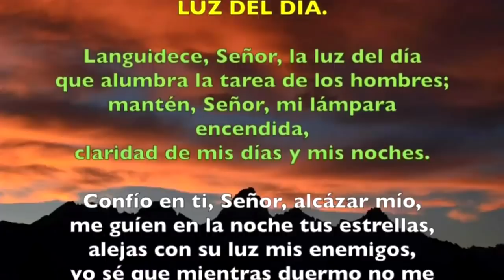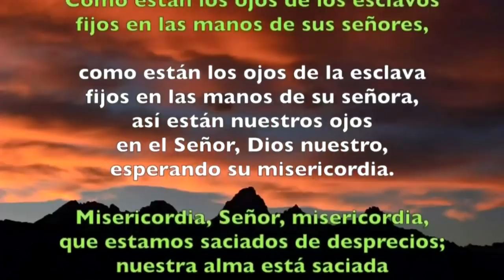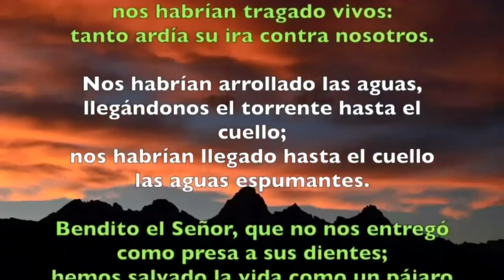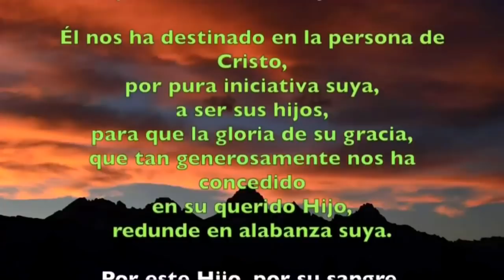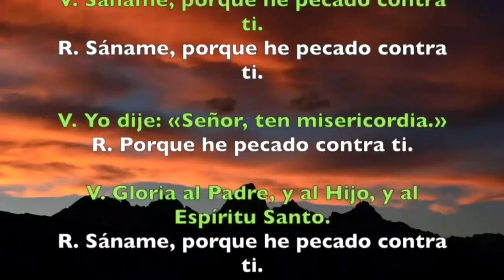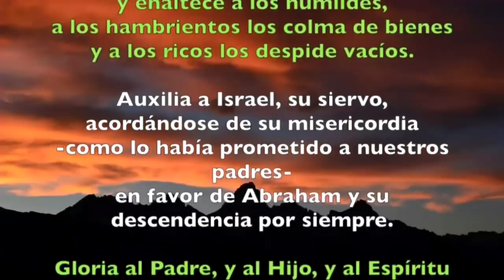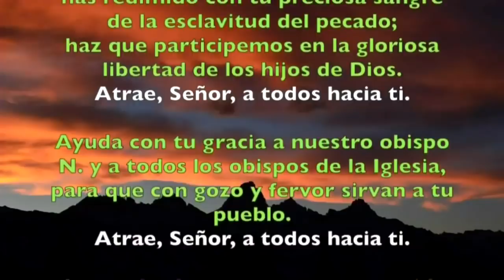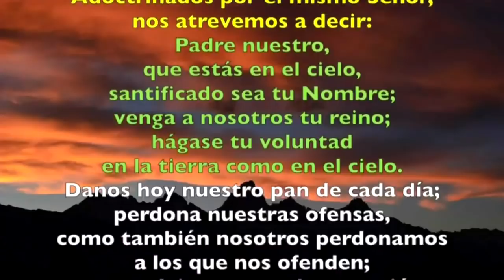Oración de la tarde (Vísperas), LUNES XV semana T. Ordinario | Padre Sam